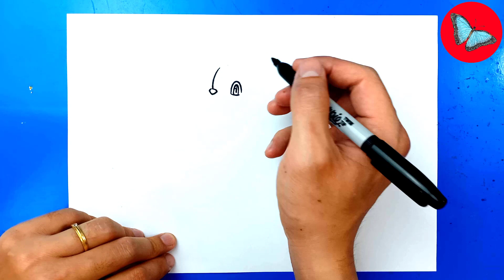How To Draw Pokemon - Milktank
Learn How To Draw  Pokemon - Milktank